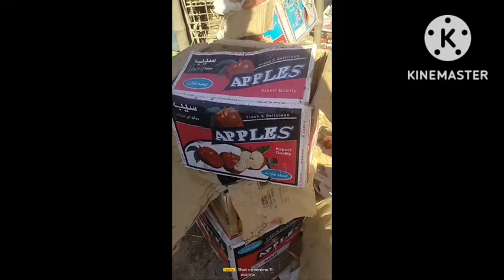کراچی بلدیہ ٹاون کا مشہور فروٹ والا